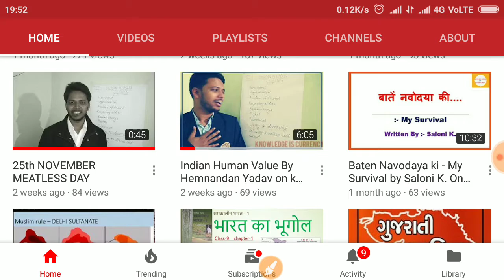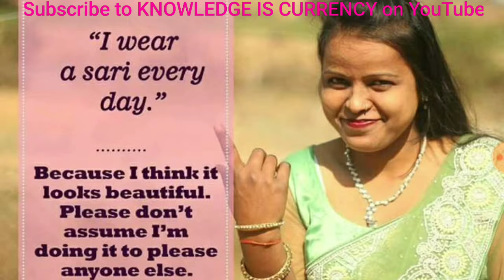What a girl think about sindoor and saari